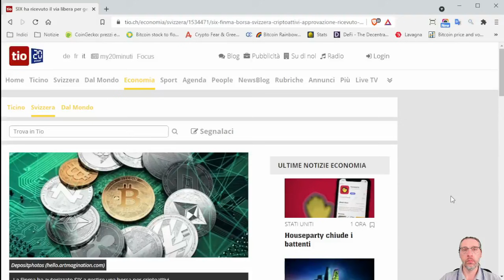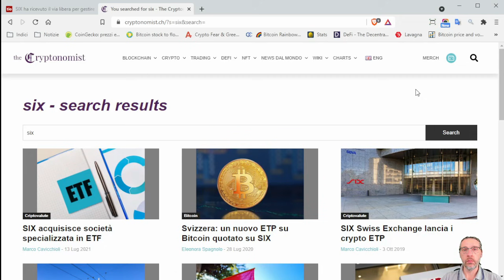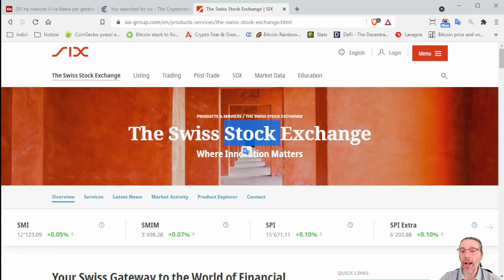Le criptovalute sbarcheranno alla borsa svizzera!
La borsa valori della Svizzera (SIX, di Zurigo) ha ricevuto l'autorizzazione ufficiale da parte dell'autorità governativa svizzera che vigila sui mercati finanziari (Finma) per abilitare gli scambi di criptovalute.

Non si sa ancora nè quando, nè come lo farà, ma visto che ormai sono anni che sono attivi sui mercati crypto, potrebbero farlo a breve.

Potrebbero sia integrare le criptovalute sulla loro piattaforma esistente, sia crearne una nuova, ma è più facile immaginare che le aggiungano semplicemente a quella già esistente.

Ora è difficile immaginare che altre borse importanti non facciano altrettanto, in futuro...